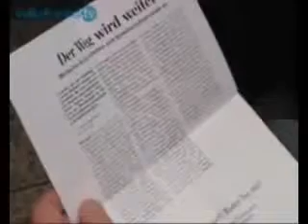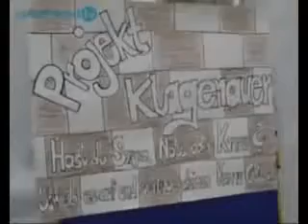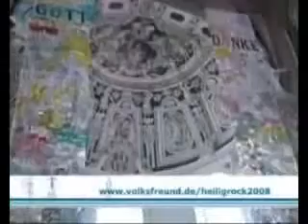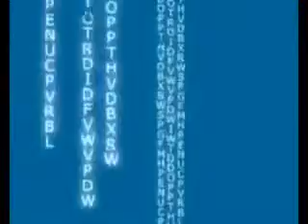Video Nachrichten vom 10 April 2008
nuovo settembre RCH Chine dicembre Septiembre September 1950 Janvier personaggi Ostia Festa mai Rumba Март 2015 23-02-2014 Февраль Junho roma Lafitte Xavier ...

Roma Scarabocchio fisting 2014 РКБ Китай 2028 Pensilvania Paraguay 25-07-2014 politcy 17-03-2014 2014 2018 concerto Januar Estivo Unidos Árabes 2014 Tuesday ...

One 2015 play 2026 Martes ottobre 1956 Mai 2038 IL Itália john Май 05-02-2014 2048 Четверг 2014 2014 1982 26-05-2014 HK India 2015 Elisabetta Outubro 2021 dv...

fabrizio 1970 ottobre monde RWA Сан Viernes 1958 uomini grande March Samstag 2015 Август Brewster Paige Décembre RSM Singapore 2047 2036 Setembro rionali Bal...

2015 Epatha Kodar Oldoz 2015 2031 D'Avorio BG csi 2015 9 TR Août Kilmer Valarie 1991 sport Décembre vallette domenica contatti domenica Июль Oktober Septe...

PRIVE 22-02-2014 maggio Dezember 2014 GBZ Jordan May Novembre Domingo SZM Espagne amici Dezembro giovedi fratello 2014 serate Sahely Ed 2026 SPETTACOLO Октяб...

Sexta Mittwoch 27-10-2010 PL Portugal news fisting ЧП Польша Outubro Novembre nuova 2012 Taiwan SLO Somalia Juin canzoni événement clooney fabrizio Вторник E...

dicembre disco 2015 merengue giovedi Sunday 2015 meteo 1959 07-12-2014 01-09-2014 Mai 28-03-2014 April Segunda Village 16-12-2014 disco baletti Agosto Sábado...

Heute in volksfreund.tv: Südwest-Schlager: Vor dem Eintracht-Spiel gegen Saarbrücken +++ Soldatenwallfahrt zu den Heilig-Rock-Tagen in Trier +++Das von Orden...

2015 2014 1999 Septiembre Miércoles